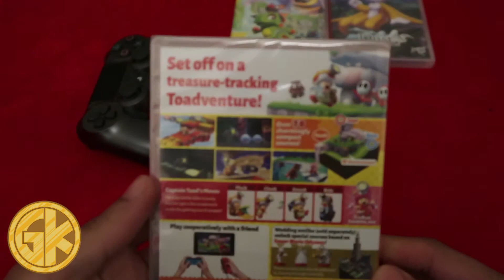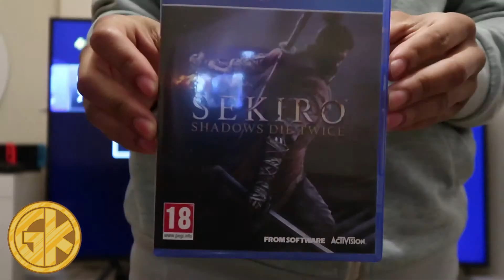Addicted to Games I Can't Afford